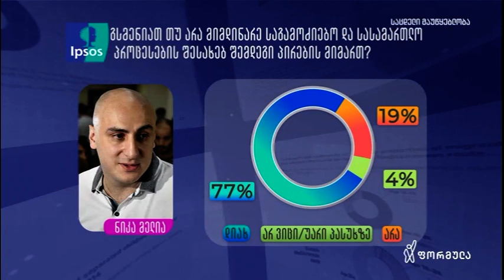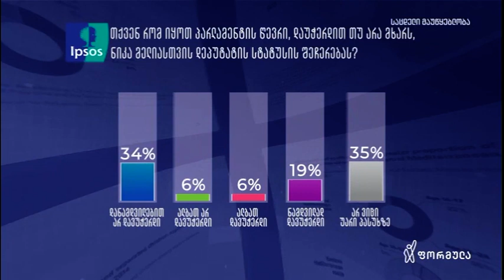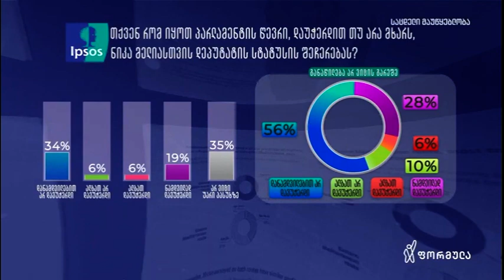ნიკა მელიას ჩართვა ტვ ფორმულაზე - 12/12/2019